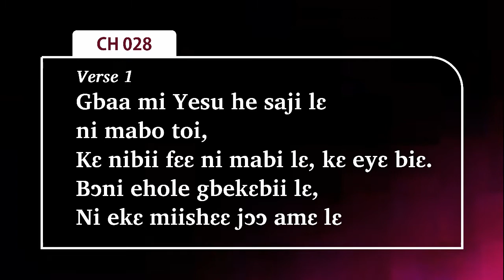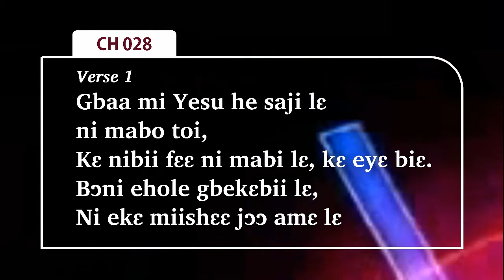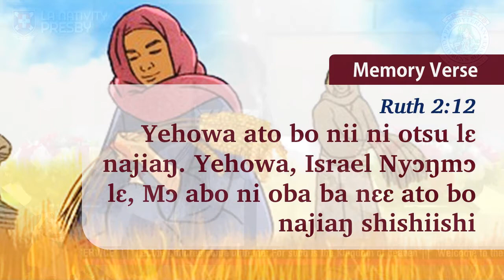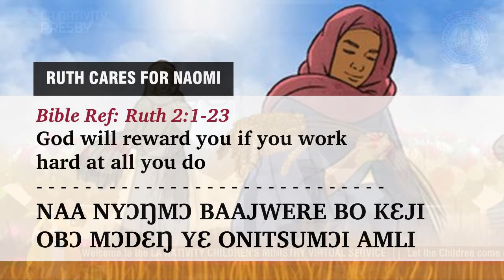Children's Lesson: RUTH CARES FOR NAOMI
Bible Ref: Ruth 2:1-23
God will reward you if you work hard at all you do